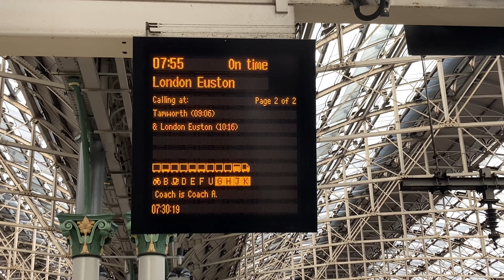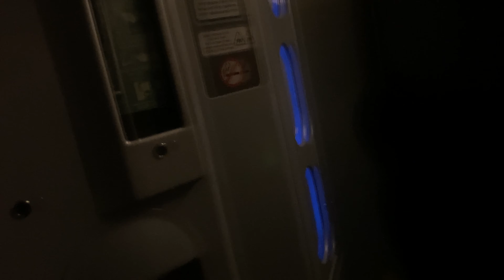07:55 Manchester Piccadilly to London Euston 10:16 via Wilmslow - Class 390 Avanti West Coast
Manchester Piccadilly (07:55) - Platform 8
Stockport (08:02) - Platform 2
Wilmslow (08:10) - Platform 4
Crewe (08:27) - Platform 1
Lichfield Trent Valley (09:00) - Platform 2
Tamworth (09:06) - Platform 2
London Euston (10:16) - Platform 15